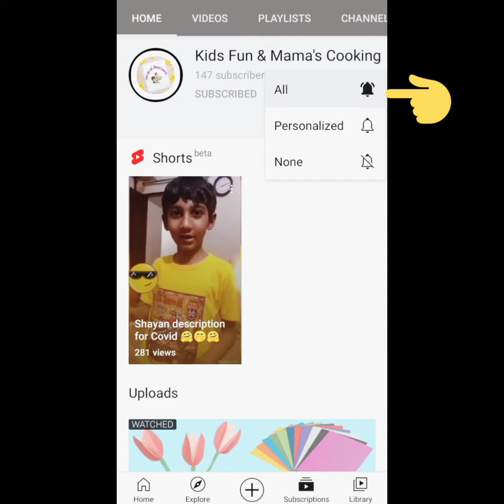Meethi Tikki l میٹھی ٹکیاں l Sweet Snack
Ingredients

All.purpose  Flour
powder sugar
Desiccated coconut
green cardamon powder
milk
ghee